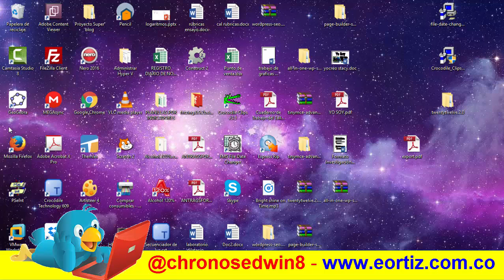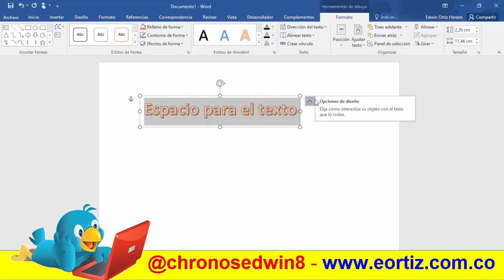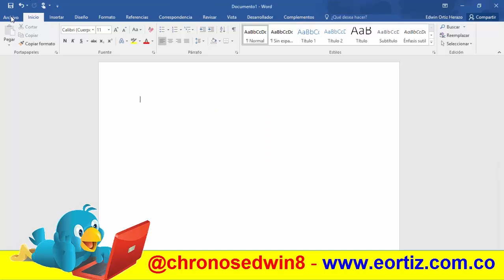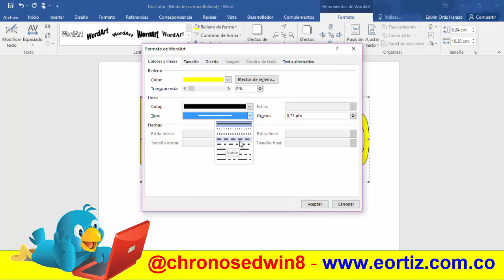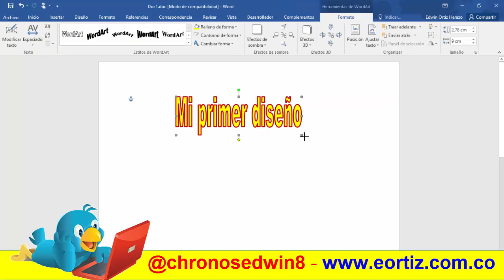⭐⭐⭐⭐⭐Como hacer letras en WORD ART 2016 - 2019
⭐⭐⭐⭐⭐Truco tener Word Art antiguo en Word 2016
En el video se detalla la manera o truco de tener la versión de word art de la versión de Word 97-2003 pero trabajando con Word 2016

Puedes encontrar mucha más información en mi página web ademas también podrás ingresar a mi plataforma online de aprendizaje donde podrás realizar cursos acordes a tus necesidades.

Te invito a que me sigas en twitter en @chronosedwin8 o si lo prefieres me puedes escribir a o mediante el formulario de contacto de mi página